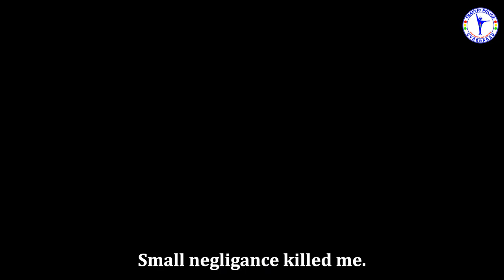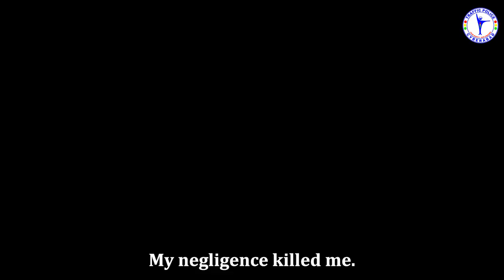Wear Helmet. Be Alive || Road Safety & Us || 3rd Short Film Contest by CTP & SCSC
"Wear Helmet. Be Alive" short film directed by E. Kusuma. This video participated in the CTP - SCSC short film contest 2021 on “Road Safety and Us”.
3rd Short Film Contest on “Road Safety & Us-2021", an initiative of Cyberabad Traffic Police and Society for Cyberabad Security Council.

SCSC is a registered not-for-profit body founded in the year 2006 and operates in tandem with Cyberabad Police to promote safety & security in the Cyberabad IT corridor, empowered by the IT industry to attend the security needs of IT companies.